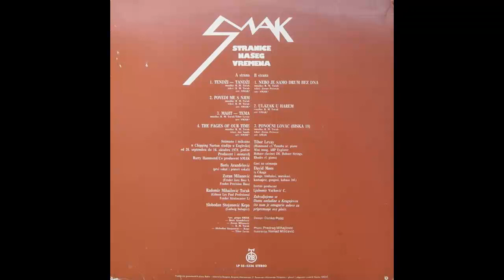Smak - Biska 18 - (Audio 1978) HD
Artwork By [Design] – Danko Polić
Bass [Fender Jazz L, Fender Precision] – Zoran Milanović
Co-producer, Arranged By – Smak
Congas, Timbales, Maracas, Castanets, Gong, Cabasa – David Moos
Drums [Ludwig] – Slobodan Stojanović Kepa
Executive Producer – Ljubomir Vučković C.
Guitar [Gibson Les Paul Profesional, Fender Stratocaster L], Music By – Radomir Mihailović Točak
Lead Vocals, Backing Vocals – Boris Aranđelović
Organ [Hammond C3], Piano [Yamaha Acoustic], Synthesizer [Mini Moog], Clavinet [Arp Explorer Hohner D6, Hohner Strings], Electric Piano [Rhodes] – Tibor Levay
Photography – Predrag Mihajlović
Producer, Recorded By – Barry Hammond